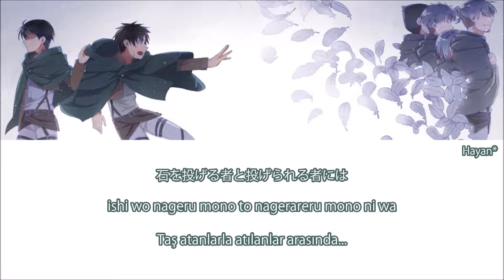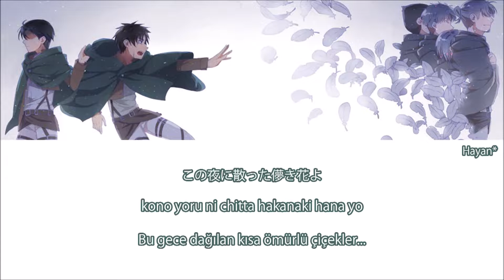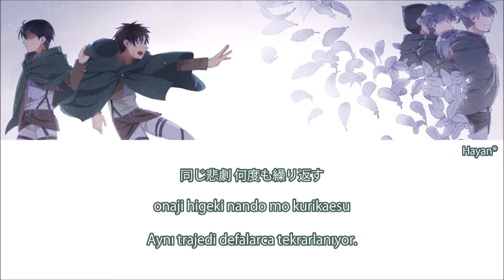Attack on Titan Ending 4 - Requiem der Morgenröte Türkçe Altyazılı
I'm not the creator of this image or music. I don't make any money with this video!